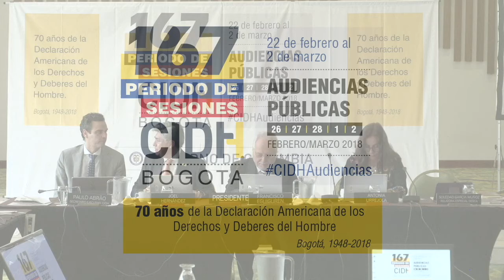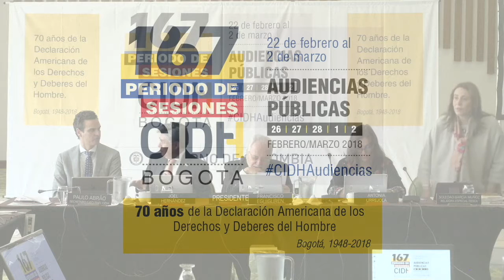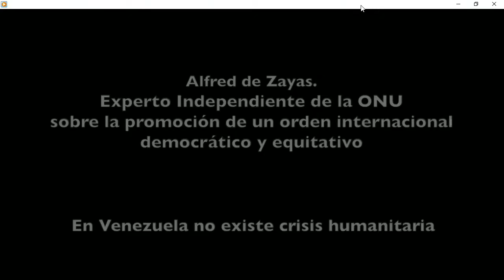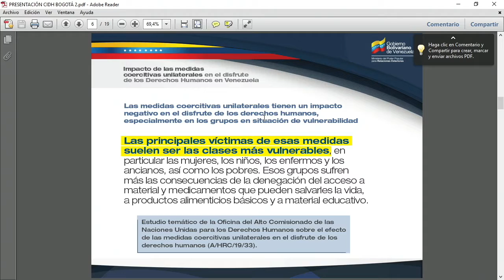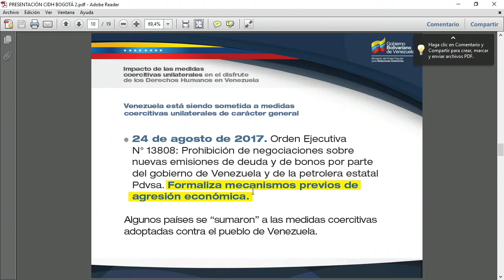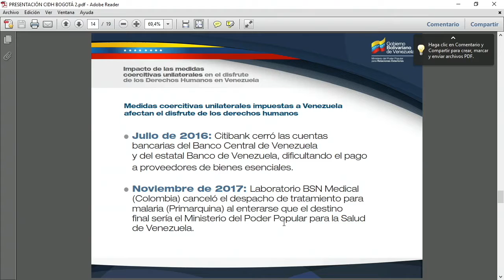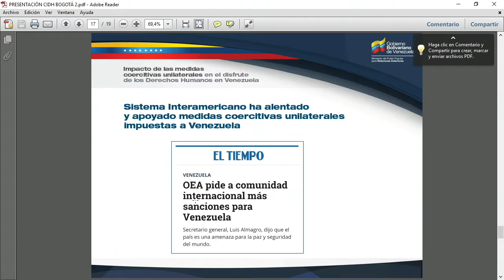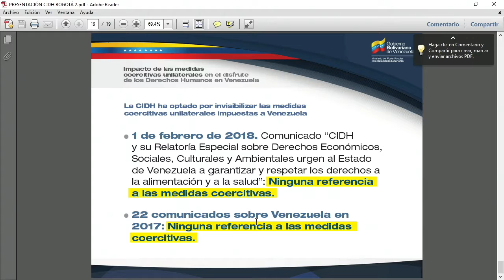Venezuela Alimentación y Salud